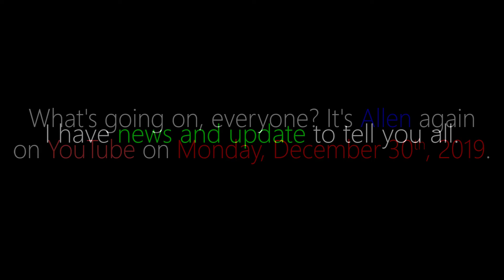Two days left until the New Year! | Mon 12/30/2019 | Allen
My audio recording short news and update video as of Monday, December 30th, 2019.

Two days left until the New Year, also known as the penultimate day of the decade, guys! New Year's Eve Fireworks will be going on tomorrow around the world, including one at the Magic Kingdom for Fantasy in the Sky Fireworks when the clock strikes midnight! ~Allen